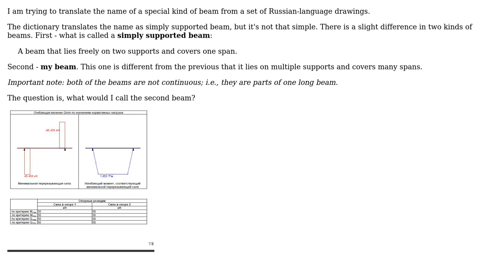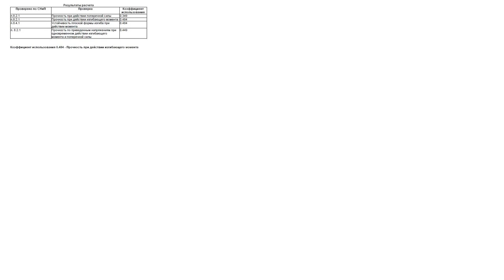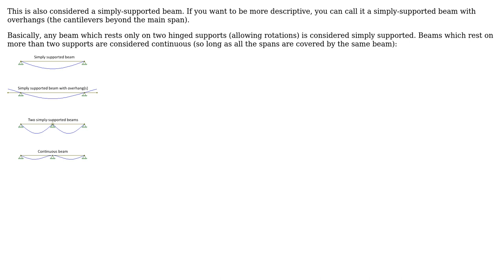Engineering: Translating the name of a type of beam from Russian to English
With thanks & praise to God, and with thanks to the many people who have made this project possible! | Content (except music & images) licensed under CC BY-SA | Music | Images & others | With thanks to user Wasabi user Vladimir Markiev user Air and the Stack Exchange Network Trademarks are property of their respective owners. You are responsible for your own actions.